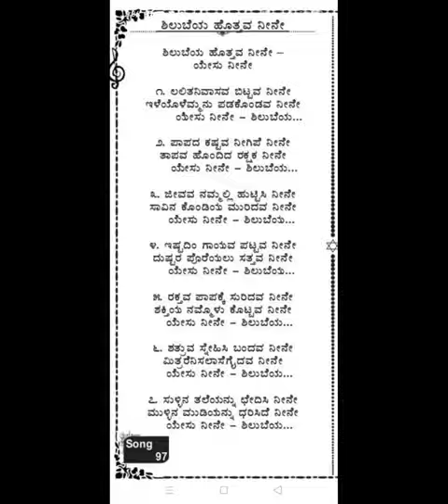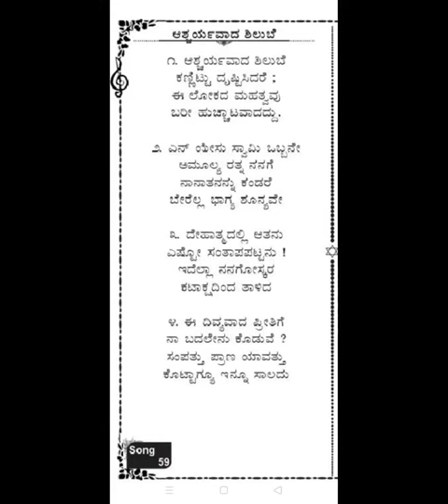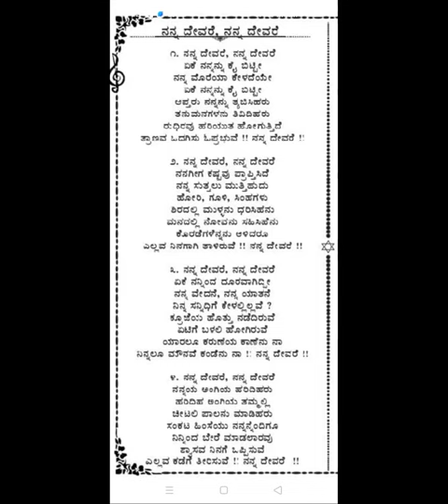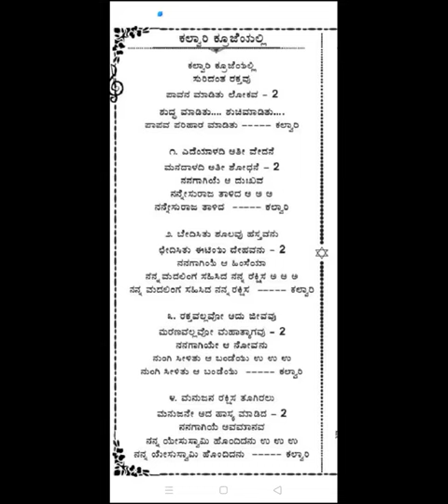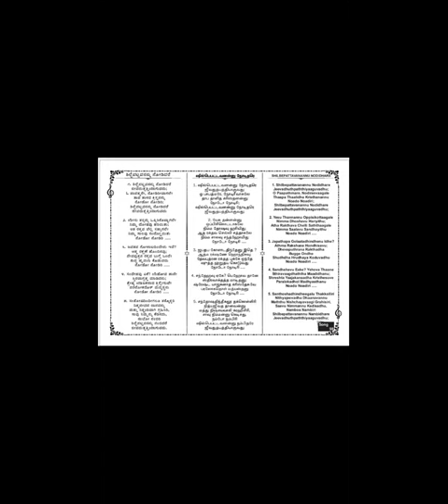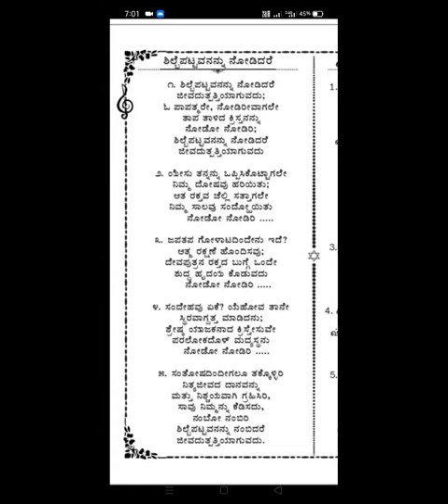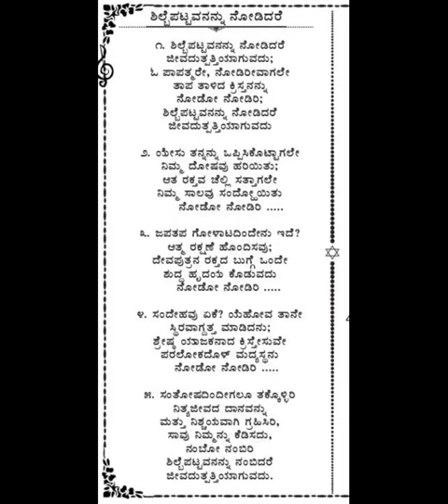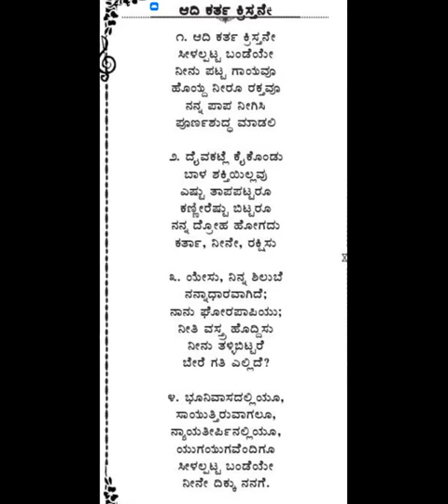Song Practice - Song 59 & 97 - Free Kannada Bible Study - Br Raju - 8867768876 -Jesus Loves Ministry